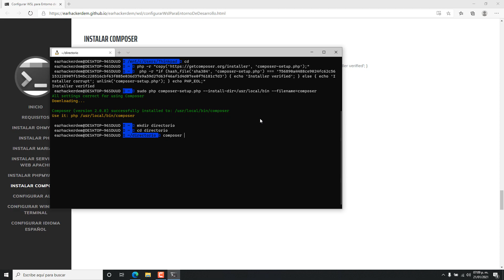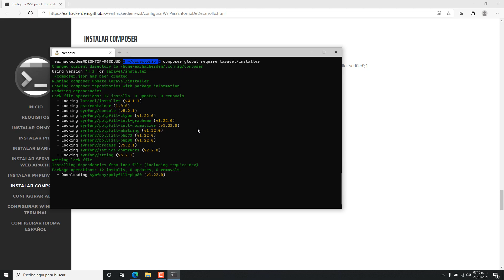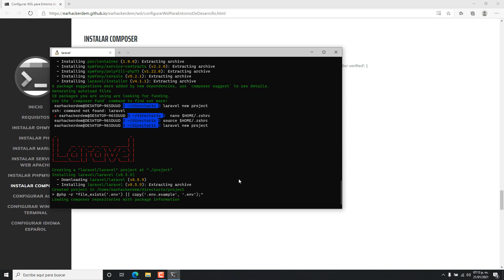8.- Instalar Composer y Laravel 8 en WSL2 Ubuntu 20.04